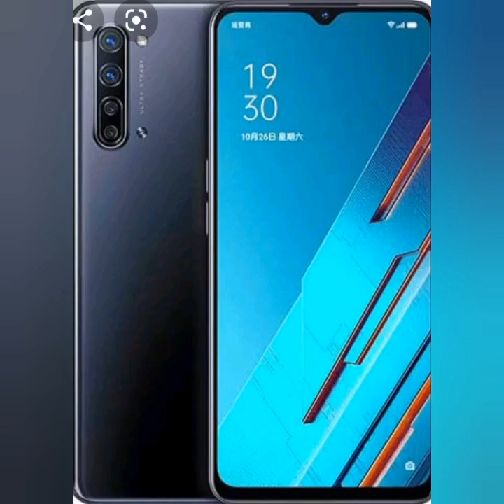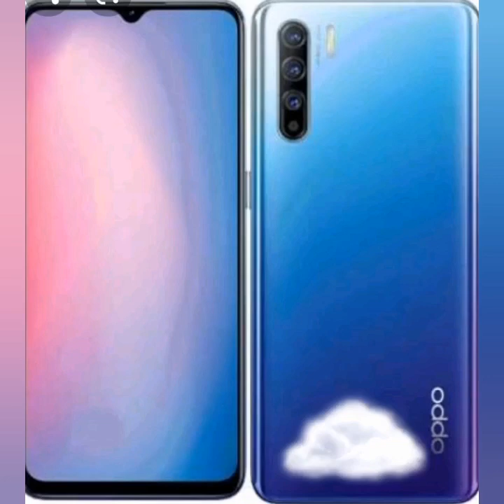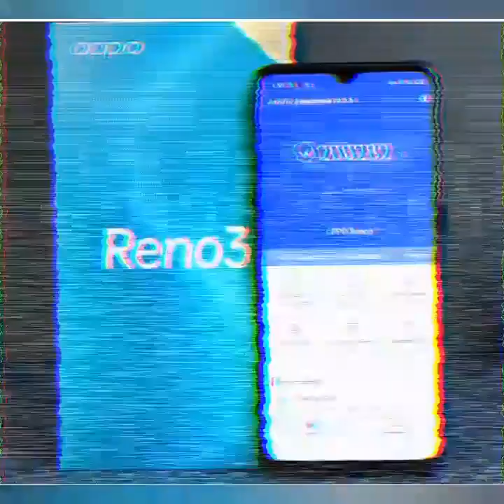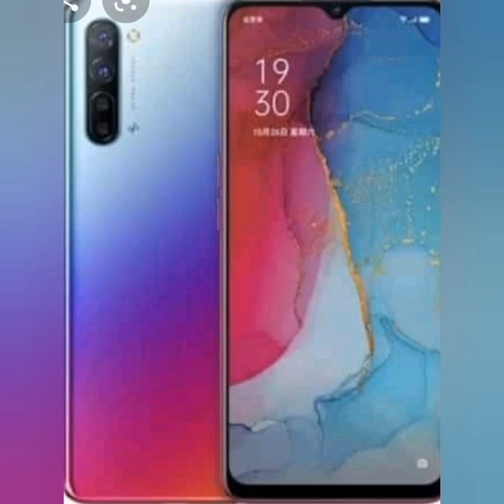مفاجأة من اوبو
مواصفات اوبو رينو 3